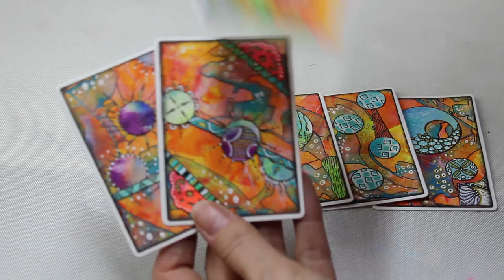Wunderschöne bunte ATC´s geklebt und bemalt!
heute zeige ich Euch total bunte ATC Karten und ich freu mich total darüber.
Es hat total Spaß gemacht diese Karten zu bemalen, bekleben und auszuarbeiten.
Es sind wie ich finde ganz besondere Karten geworden und ich hoffe Euch gefallen sie gnauso wie mir.
Ich wünsche Euch viel Spaß beim Video ansehen.
Eure Benedikta

Wenn Ihr die Glocke drückt, werdet Ihr benachrichtigt wenn wieder ein Video von mir da ist.

Material:
Gellidruck im meinem Fall Abfallreste
Karton um die Rückseiten der ATC´s auszustanzen
ATC Karten ausschneiden oder Stanzen
Kleber
Signo Uni-ball UM 153 in Weiß, Gold, Grün, Magenta oder welche Farben Euch gefallen
Von Staedtler die Wasserfesten Fineliner
Ein Stück der Plotterplatte
Verschiedene Handstanzen die Euch gefallen die kleine Runde ist von ACTION

Als Amazon-Partner bekomme ich eine kleine Provision, wenn Ihr über den Link einkauft.
Für Euch wird das Produkt nicht teurer, diese Provision übernimmt Amazon.

StanzOn INK PAD schwarz
Uni-ball Signo UM 153 4er Set
Uni-ball Signo Pigment Ink UM-153 weiß 3 Stück
Staedtler Pigmentliner Wasserfest schwarz
Papierschneidemaschine von Fiskars
Queta-Stanz und Prägemaschine